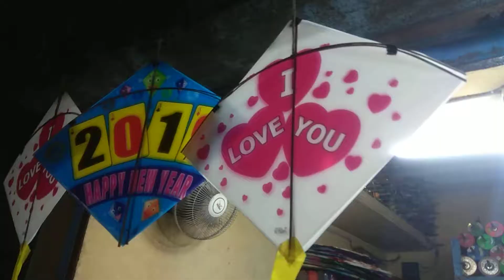Khrdaha kite market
Khrdaha kite market kit